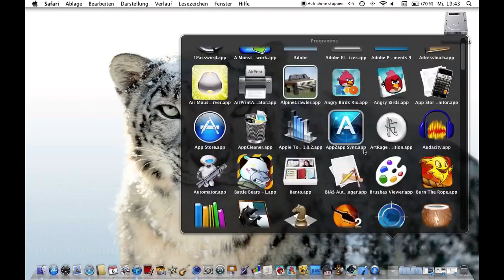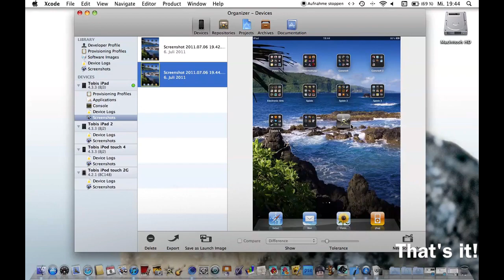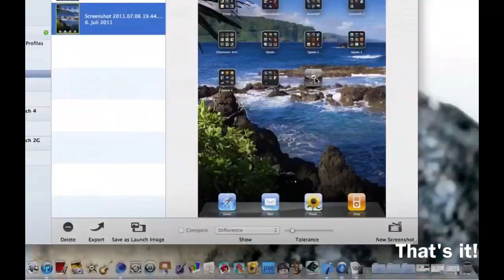How to install iMovie on iPad 1 without Jailbreak (International version)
++This is the English version of the German original++

In this video I show how to install iMovie on iPad 1 without Jailbreak.
You need:
iMovie: